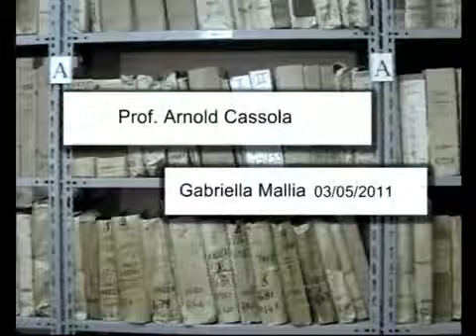Prof. Arnold Cassola (2011) | Il-Kantilena | Intervistat minn Gabriella Mallia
1. Int sibt qawl fil-Kantilena li jikxef kemm kien kbir il-kuntatt tal-kelliema Maltin mal-Isqalli sa minn dawk iż-żminijiet. Kif sibtu?
2. Xi jfisser dan il-qawl fl-Isqalli?
3. Kif jorbot mal-Kantilena?
4. Taħseb li kien qawl imxerred sewwa fuq il-fomm Malti?
5. Tara possibiltà li xi versi oħra fil-Kantilena jkunu qwiel?

Din l-intervista saret nhar it-Tlieta, 3 ta’ Mejju 2011.